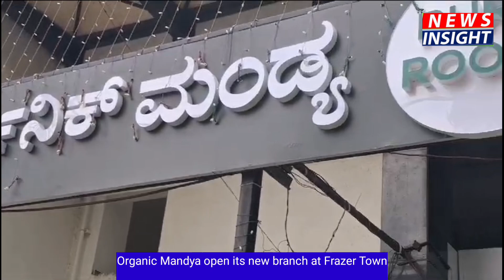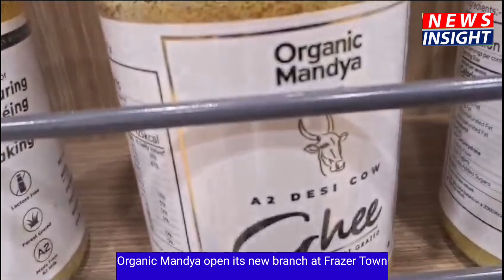Organic Mandya open its new branch at Frazer Town